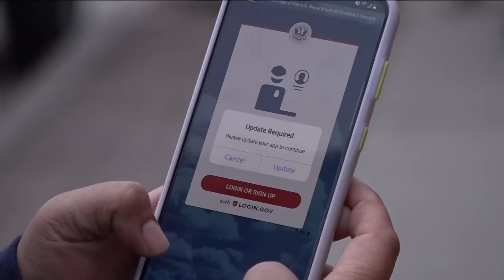Title 42 expires | Here's what it has done, and what come next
The U.S. is putting new restrictions into place that impact the San Diego-Mexico border and across the southern border of the United States to try to stop migrants from crossing illegally and encourage them instead to apply for asylum online through a new process.

The changes come with the end of coronavirus restrictions on asylum that have allowed the U.S. to quickly turn back migrants at the U.S.-Mexico border for the last three years. Those restrictions are known as Title 42, because the authority comes from Title 42 of a 1944 public health law that allows curbs on migration in the name of protecting public health.